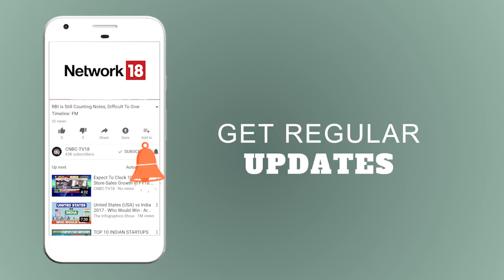Shareholders Says No To Neeraj Kanwar's Re-Appointment As MD Of Apollo Tyres | CNBC-TV18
The re-appointment of Neeraj kunwar as MD of Apollo Tyres created a mess betwwen management and shareholders. To know more watch the video.